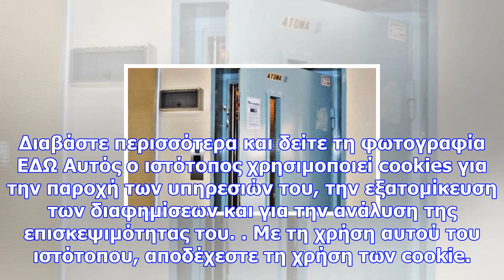Αυτή είναι η επικότερη επιγραφή που έχετε δει σε ελληνικό ασανσέρ! (photo)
Newsbomb Αν μείνεις ποτέ μέσα, δες τι πρέπει να κάνεις (σύμφωνα με την επιγραφή) Τι πρέπει να κάνει ...